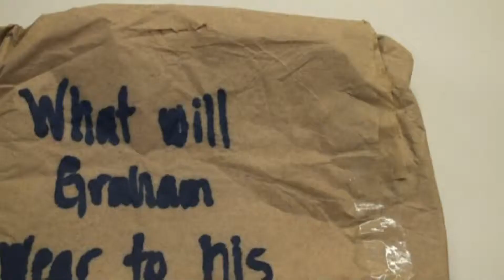Jenny & Graham Wedding - Guys Preparation